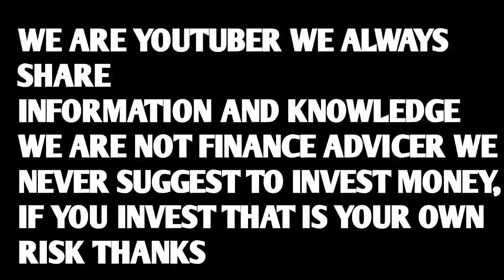Altcoins Update | Altcoin 2x,5x,10x Profit | अब सिर्फ फायदा होगा इस तरीके से करें Trade | Mlm Rashid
rashidahmad2884

Wazirx Update.
Wazirx News.
Wazirx trading.
Bitcoin price.
Crypto expert.
Trading tips.
Digital marketing.
Trx coin update.
Xrp news.
Eth update.
Wazirx success tips.
Rs motivational.
Rashid ahmad.
Mlm rashid.
Rashid mlm.
Rashid crypto.
Indian crypto expert.
Global rashid.
Rashid ahmad chandigarh.
Rashid youtuber.
Motivational speaker rashid.
Youngest leader.
Youngest speaker.
Youngest youtuber.
Youngest achiever.
Youngest luxary car achiever.
Rashid networker.

Regards.